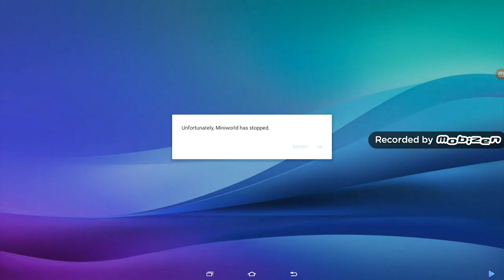minecraft 2020 pt.2